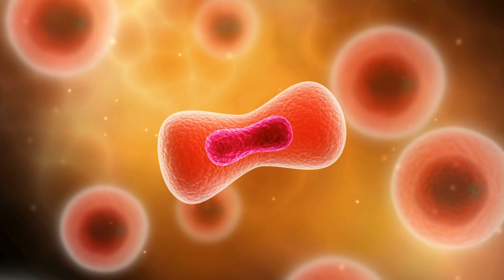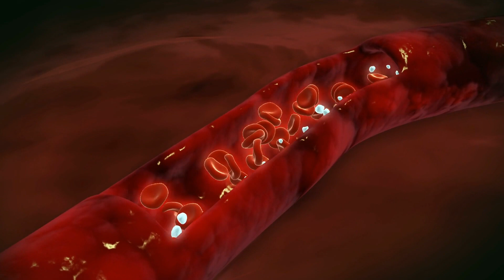What Happens To Your Body After You've Been Dead For An Hour?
If you're a fan of police procedural TV shows, chances are you've seen your fair share of fictional cadavers. But movie magic corpses don't go through the same less-than-pleasant process as their real-life counterparts.